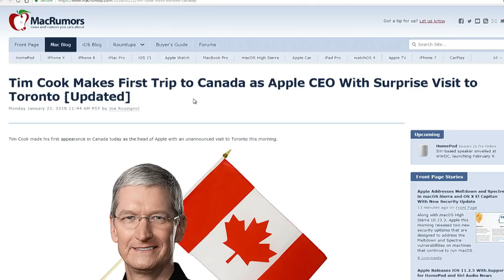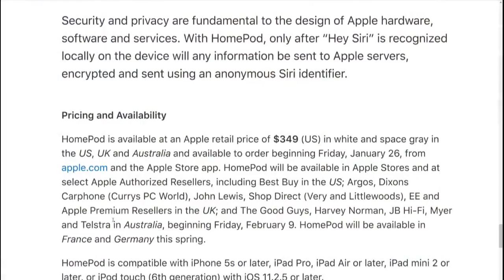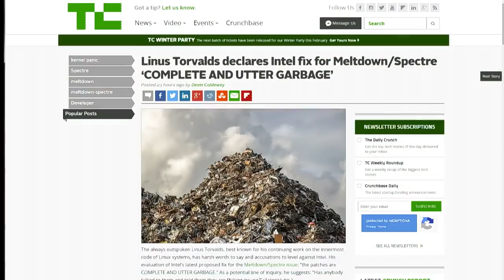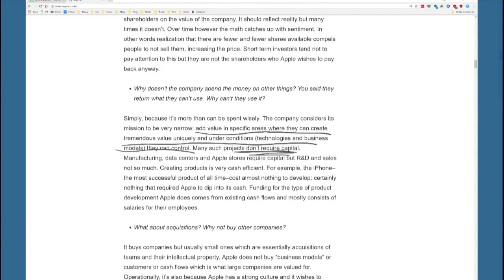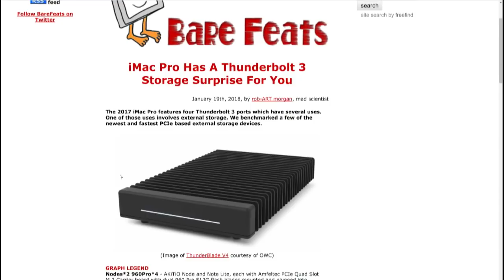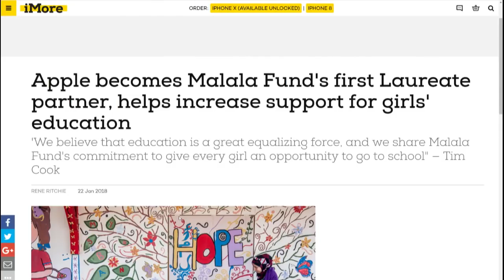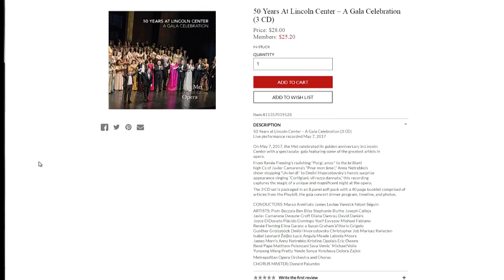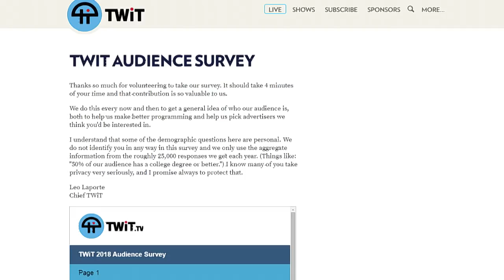MacBreak Weekly 594: It's Hockey Night in Canada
Apple's delayed HomePod set to arrive on February 9th. Tim Cook attends a hockey game in Canada. Apple to repatriate $350 Billion, giving employees $2500 bonuses. Next MacBook to have a touchscreen? Speed up your iMac Pro storage. iPhone X might be discontinued, but this is not a bad sign. Apple fitness challenge. Tim Cook on Malala, social media, and coding in schools.

--Andy's Picks: Met Opera Lincoln Center 50th Anniversary Gala CD, dBpoweramp, and PerfectTunes
--Rene's Pick: August Smart Lock Pro